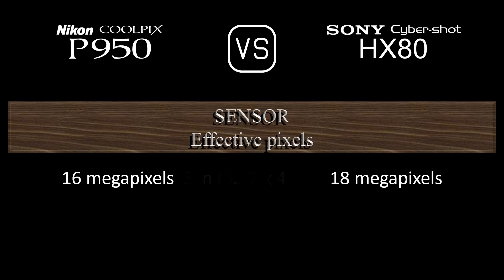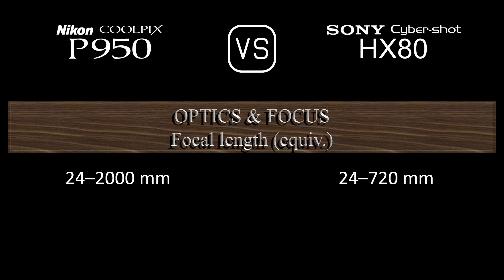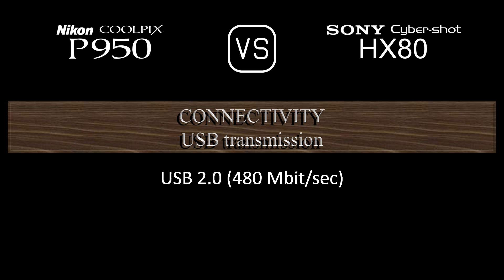Nikon COOLPIX P950 vs. Sony Cyber-shot HX80: A Comparison of Specifications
This video overviews the Nikon COOLPIX P950 and the Sony Cyber-shot HX80 in a parallel comparison of specifications.

00:24 LAUNCH
00:32 BODY
00:41 SENSOR
01:05 IMAGE
01:21 OPTICS & FOCUS
02:06 SCREEN
02:26 VIEWFINDER
02:42 PHOTOGRAPHY FEATURES
03:43 VIDEOGRAPHY FEATURES
03:59 STORAGE
04:04 CONNECTIVITY
04:32 PHYSICAL
04:52 MISC